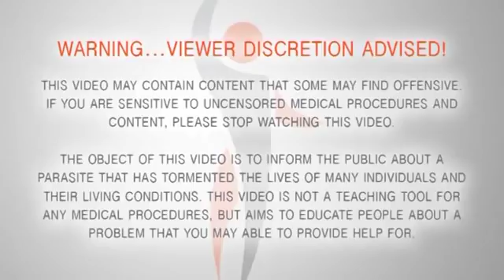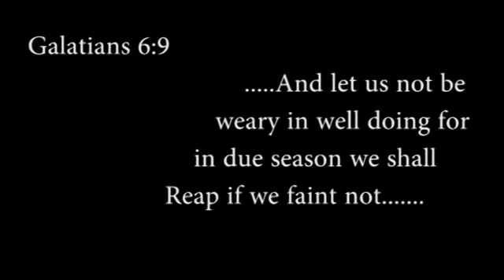Jiggers Deep in Joseph's Feet! Best Treatment this Month!